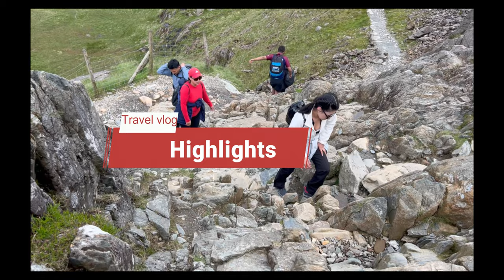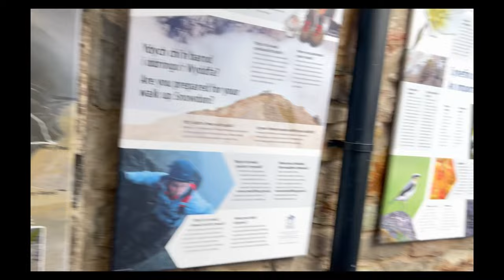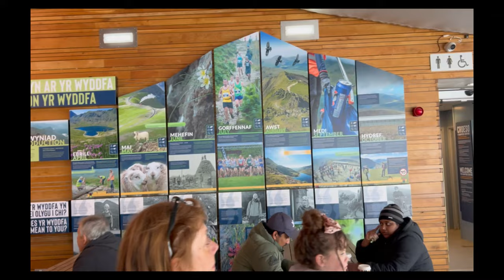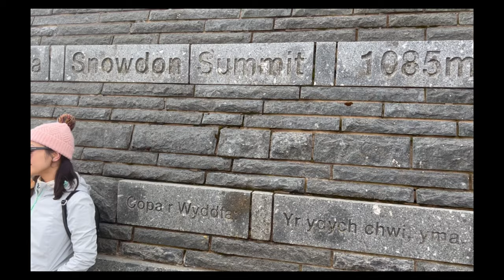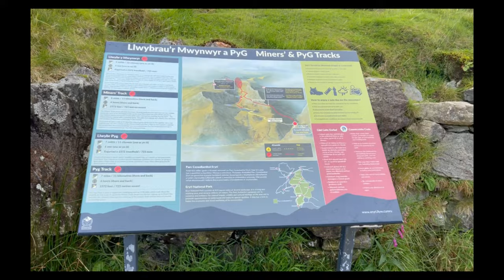Snowdonia North Wales | Caernarfon | Talymignedd Campsite| Camping Adventure